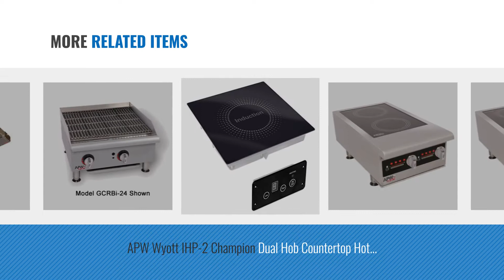Top 10 Apw Wyott Countertop Burners [2018]: APW Wyott EHPI 208V Electric Countertop Dual Burner Hot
New! 2019 Black Friday / Cyber Monday Commercial Cooking Equipment Deals and Updates.

Black Friday / Cyber Monday APW Wyott EHPI 208V Electric Countertop Dual Burner Hot Plate by APW Wyott

Black Friday / Cyber Monday APW Wyott Porta Stove Electric Portable Hot Plate, 7.125 x 12.75 x 12.75 inch -- 1 each. by APW Wyott

Black Friday / Cyber Monday APW Wyott IWK-1 Champion Countertop Induction Wok Range - 3000W by APW Wyott

Black Friday / Cyber Monday APW Wyott ICT-18A Champion Countertop Induction Saute Hot Plate Cooker - 1800W by APW Wyott

Black Friday / Cyber Monday APW Wyott IHP-1 Champion Single Hob Countertop Hot Plate Induction Range - 3500W by APW Wyott

Black Friday / Cyber Monday APW Wyott IHP-4 Champion Four Hob Countertop Hot Plate Induction Range - 14000W, 3 Phase by APW Wyott

Black Friday / Cyber Monday APW Wyott IHP-2 Champion Dual Hob Countertop Hot Plate Induction Range - 7000W, 3 Phase by APW Wyott